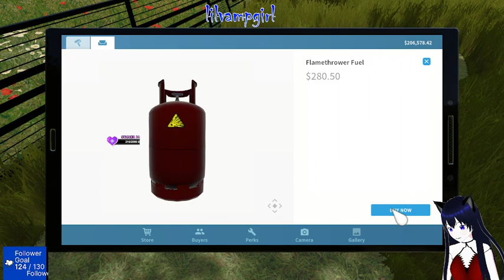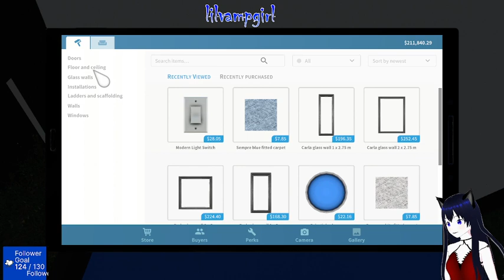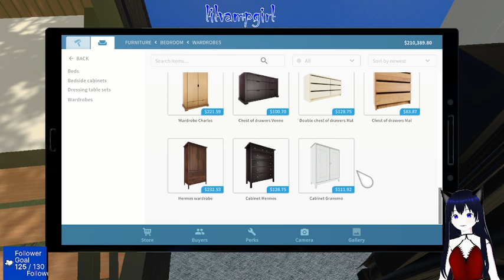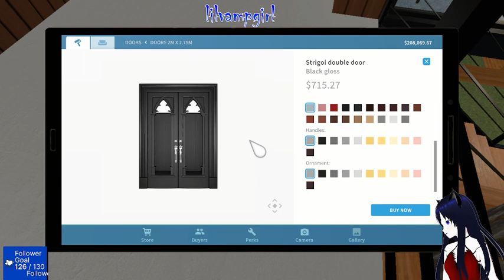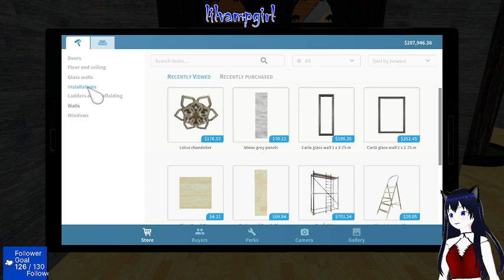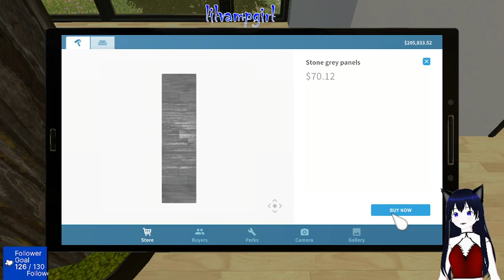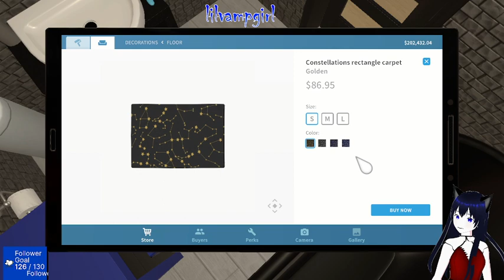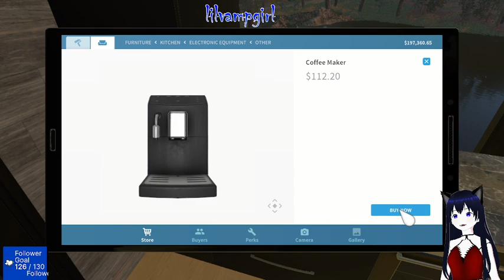house flipper pt. 1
Sorry bout that my coffin lid refused to open for a month lets build a kool home!